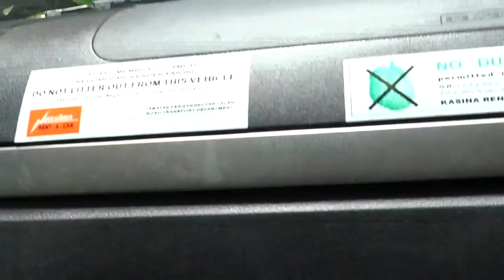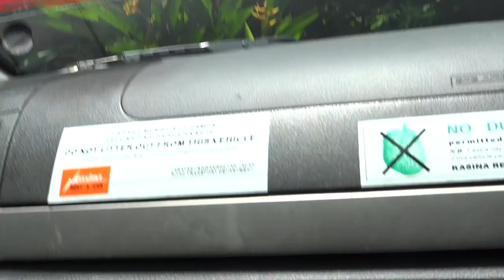The roads of Langkawi / Дороги Лангкави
The roads of the island of Langkawi.
Traveling around the island, jungle, drive on the left, and a lot of interesting things ...
Дороги острова Лангкави.
Путешествие по острову, джунгли, левостороннее движение, и много всего интересного...